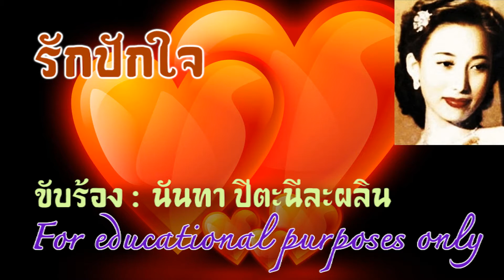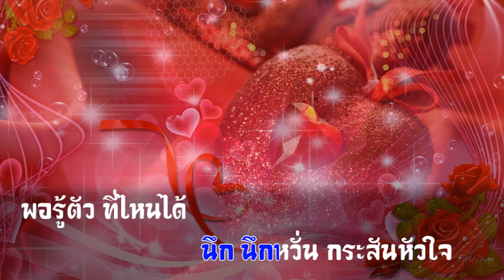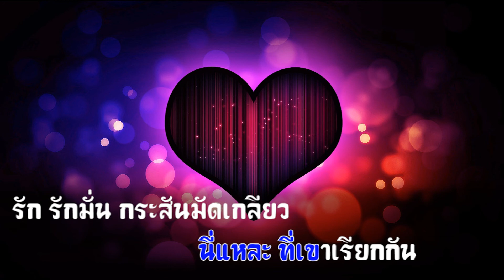รักปักใจ : นันทา ปีตะนีละผลิน พ.ศ. 2498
รักปักใจ

คำร้อง : สุนทรียา ณ เวียงกาญจน์
ทำนอง : สมาน กาญจนะผลิน
ขับร้อง : นันทา ปีตะนีละผลิน

รักปักใจ โอ้ใครช่วยฉันที
ทุกนาที ดังไฟมาจี้เหลือที่บรรเทา
อาวรณ์ใจร้อนรน
พะวักพะวน ก่นซึมเซา
ตรึงฤทัย ให้หลงเมา
หัวใจกระเส่า นี่ตัวเราหรือตัวใคร

ครั้งแรก ก็เพียงเห็นกัน
นึก นึกหวั่น กระสันหัวใจ
พอรู้ตัว ที่ไหนได้
เหลือจะหักใจ ให้บาง ให้เบา

* รักปักใจ ผู้ใด ใครไหนเล่า
คิดบรรเทา
เพราะความมึนเมา เหลือเป่าปัดไป
นานวัน มันลุกลาม
แม้นเรายิ่งห้าม ยิ่งหนักใหญ่
ตัวชักลอย เหาะเหินไป
ถึงไม่มีใคร ไม่เป็นไรยิ้มคนเดียว

นี่แหละ ที่เขาเรียกกัน
รัก รักมั่น กระสันมัดเกลียว
ใจนั้นเต้น เป็นเสียงเดียว
รักแท้แน่เทียว ไม่ลืมไม่เลือน
(ดนตรี)

    เพลง "รักปักใจ" บันทึกเสียงครั้งแรกยุคแผ่นครั่ง โดย นันทา ปีตะนีละผลิน ปี 2498 แต่มาโด่งดังเต็มที่ในยุคของ ลินจง บุญนากรินทร์ ได้รับรางวัลแผ่นเสียงทองคำพระราชทานในปี พ.ศ.2514

    ระหว่างร้องเพลงที่ "โลลิต้าไนท์คลับ" ถนนราชดำเนิน ร่วมกับ สุเทพ วงศ์กำแหง และสวลี ผกาพันธุ์ ลินจง บุญนากรินทร์ ได้บันทึกเพลง "ชีวิตฉันขาดเธอไม่ได้" ซึ่งครูสง่า อารัมภีร ศิลปินแห่งชาติ นำทำนองเพลง "เมี่ยว เยี่ยน จง เซิน" มาใส่เนื้อไทย เพลง"ชีวิตฉันขาดเธอไม่ได้" มิสเก้อหล่าน นางเอกฮ่องกงร้องประกอบภาพยนตร์ไทยเรื่อง "หงษ์หยก" ก่อนที่ลินจง บุญนากรินทร์ จะนำมาบันทึกแผ่นเสียง

    ในยุคที่ลินจง บุญนากรินทร์ มีชื่อเสียงวิ่งรอกร้องเพลงไนท์คลับ อนันต์ เสมาทอง หรือ อ้วน รีเทิร์น ในปัจจุบัน เป็นเสมือนมิตรคู่ยากต่างวัย นอกจากจะเป็นช่างอาร์ตติสแต่งหน้า คอสตูมดีไซน์ชุดแสดง ยังดูแลคิวร้องเพลง ซึ่งการจากไปอย่างไม่มีวันกลับของลินจง บุญนากรินทร์ ดารานักแสดง อ้วน รีเทิร์น ก็ยังมาทำหน้าที่แต่งหน้าครั้งสุดท้ายให้กับลินจง บุญกรินทร์

    ร่างไร้วิญญาณของ ลินจง ทางครอบครัวกำลังอยู่ในขั้นตอนทำหนังสือกราบทูลลาเสียชีวิตพร้อมขอพระราชทานน้ำหลวงอาบศพและขอพระราชทานเพลิงศพกรณีพิเศษจากทางสำนักพระราชวัง โดยศพของของ "ลินจง"จะบรรจุไว้ ณ โรงพยาบาลจุฬาลงกรณ์จนถึงวันที่ 6 พ.ค. 58  ซึ่งเป็นวันเปิดทำการราชการ